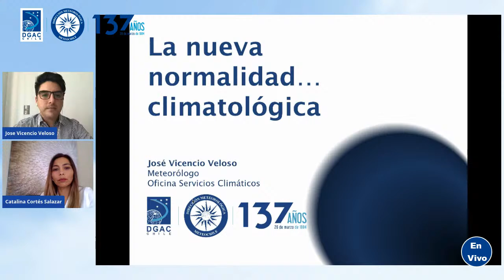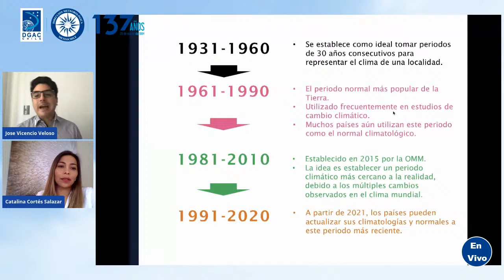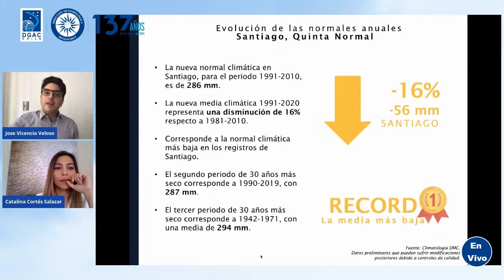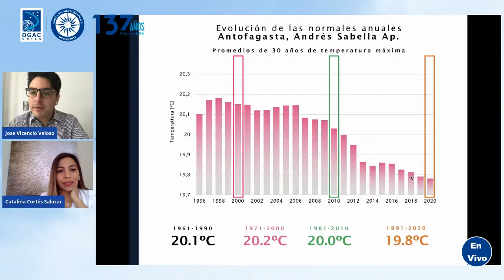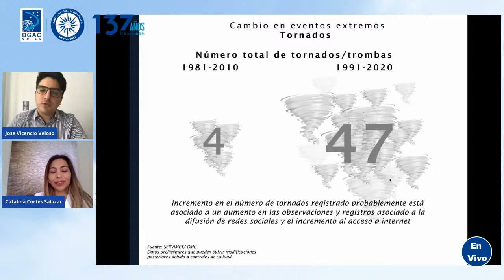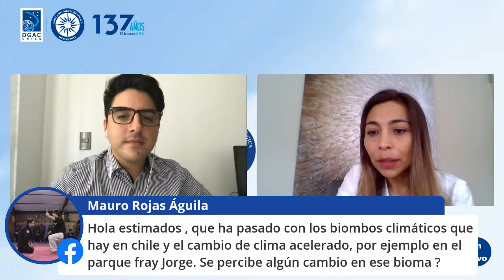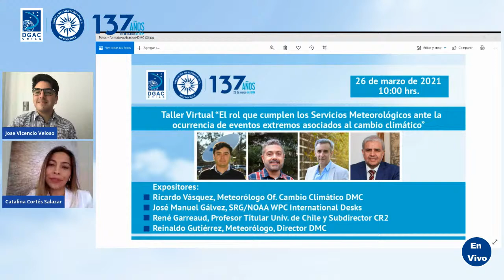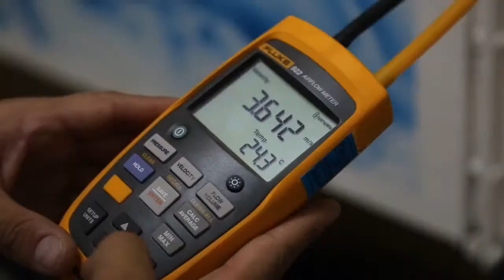Charla Meteorológica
DMC137años "La nueva normalidad... meteorológica" este es el nombre de la charla que este día jueves 25 de marzo, desde las 10 hrs, se desarrollará en el marco de la conmemoración del 137 aniversario de la Dirección Meteorológica de Chile. Los esperamos a todos, no se la pierdan.